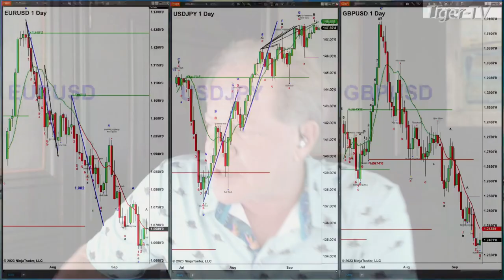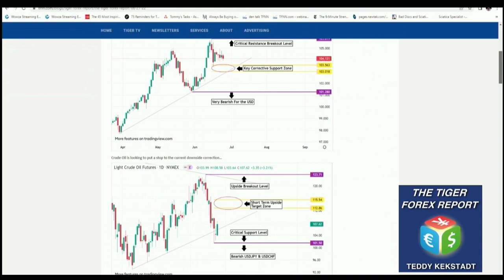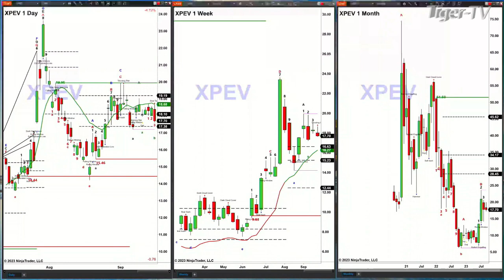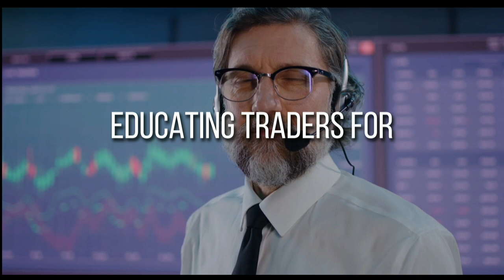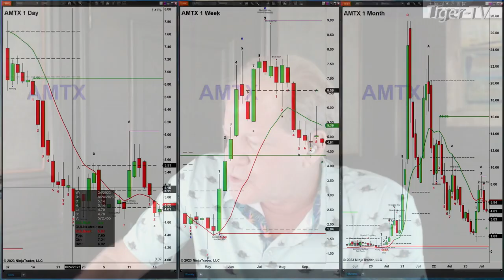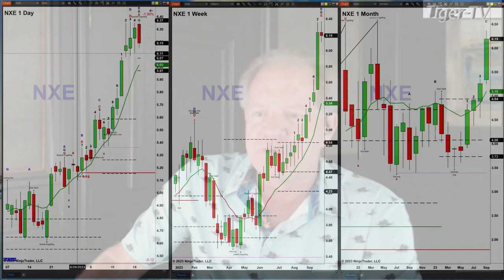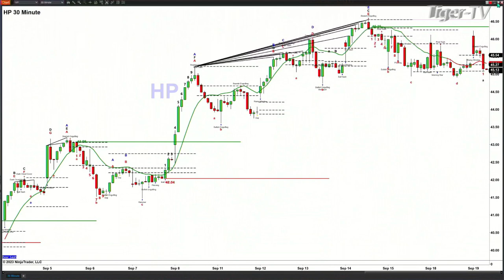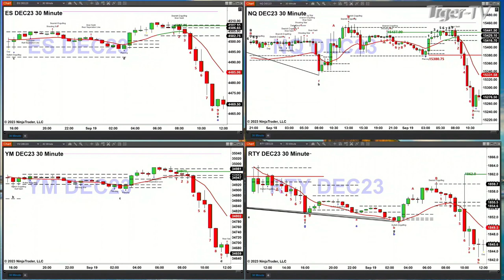September 19th, The Trader's Edge with Steve Rhodes on TFNN - 2023